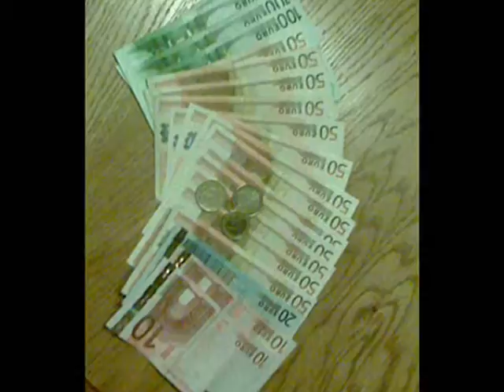spink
besnik bajgora